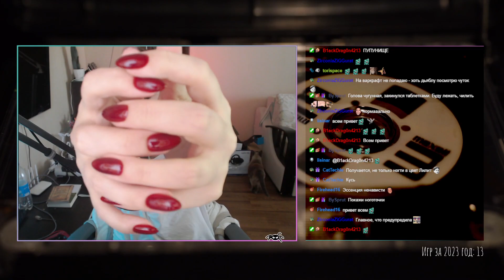[1] Diablo 4 | Электро-сорка | Софткор | кооп с